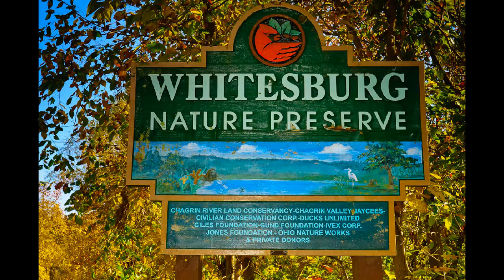2016RR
Just a few pictures showing highlights of last year. Music and photography by me.